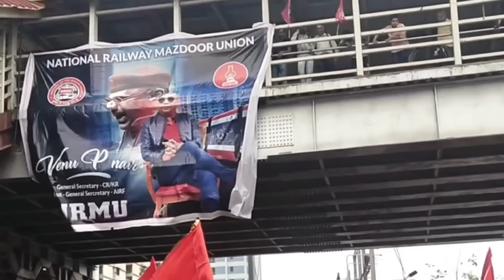ओल्ड पेंशन बजट में बहाल नही की तो लोकसभा चुनाव में वो करेंगे जो 1974 में कॉंग्रेस पता साफ हुवा था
old pension latest news
Old Pension Scheme Latest News Supreme Court judgement
Old Pension Scheme latest News 2023
Old pension scheme new update today
Old Pension Scheme latest News Supreme Court judgement 2023
Old Pension Scheme latest News for central government employees

Old Pension Scheme Latest News in Hindi
Old pension News
NPS to OPS latest News
पुरानी पेंशन कब तक बहाल होगी
पुरानी पेंशन बहाली लेटेस्ट न्यूज़ today Himachal
nps कर्मचारियों के लिए खुशखबरी फ़
पुरानी पेंशन बहाली पर सुप्रीम कोर्ट में कर्मचारी केस.
पुरानी पेंशन बहाली लेटेस्ट न्यूज़ Today उत्तर प्रदेश
पुरानी पेंशन बहाली लेटेस्ट न्यूज़ Today Jharkhand
पुरानी पेंशन सुप्रीम कोर्ट आर्डर 2023
 पुरानी पेंशन योजना उत्तर प्रदेश
पुरानी पेंशन बहाली लेटेस्ट न्यूज़ Today Bihar
What is the last date for old pension scheme?
What is the new pension policy?
At what age pension is revised?
Which pension scheme is implemented for old people
Vijay Kumar Bandhu
विजय कुमार बंधु
बड़ाई टेंशन/हार का डर पुरानी पेंशन चालू करेगी सरकार पुरानी पेंशन बहाली OPS पर कर्मचारियों के लिए बड़ी ख़बर ops oldpension employees_news pensionपुरानी पेंशन बहाली पर latest खबर
opslatestnews पुरानी पेंशन बहाली ops पर कर्मचारियों के लिए बड़ी ख़बर old pension scheme latest news
mpnews
defencenews government employees latest news pfrda todaynews
Gov. Employees
THE SABHA
Gov. Employees
SAINIK JEEVAN
पुरानी पेंशन बहाली लेटेस्ट न्यूज़
today
पुरानी पेंशन बहाली लेटेस्ट न्यूज़ 2024
Uttarakhand Government
पेंशन संबंधी जानकारी
राष्ट्रीय पेंशन योजना की आयु
old pension news
Indian railway education
Old pension scheme latest news on today
Restore old Pension
Ops strike in delhi today
ओल्ड पेंशन भूखहड़ताल कब
ओल्ड पेंशन स्कीम कब चालू होगी
Restore Old Pension
News 24